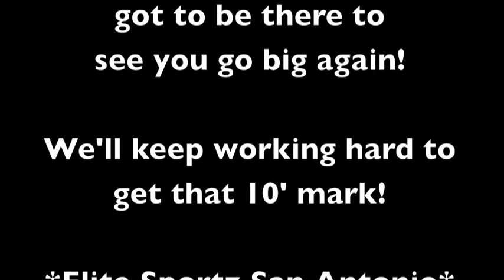Colin Padalecki Wins East Central Meet.m4v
Elite Sportz Vaulter Colin Padalecki- 7th Grader Wins East Central Meet with A Vault of 9'6"